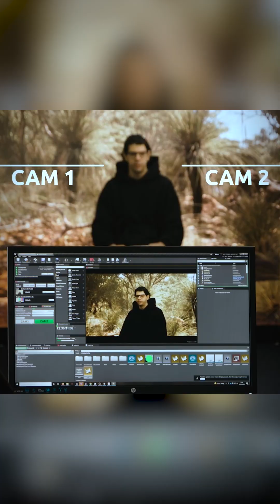Virtual production solutions by Novastar and Mo-sys at ISE, Barcelona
Sujoy Cherian a.k.a @TechnologistDXB explores Novastar and Mo-sys which have made virtual production more exciting through sensor tracking cameras and software and hardware that work in complete sync with each other! Check it out!